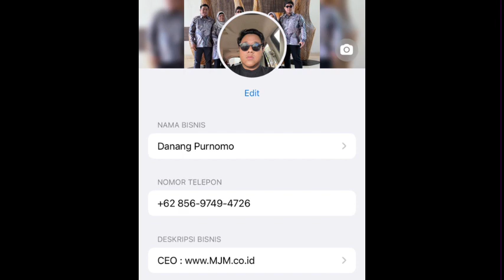MARNO JAYA MOTOR MJM | MONGGO MAMPIR SEMUANYA BISA TUNAI CICILAN BARU BEKAN JOS WONOGIRI SUKSES👍